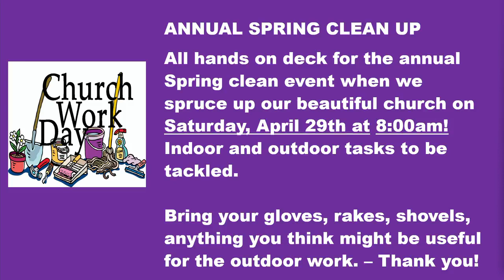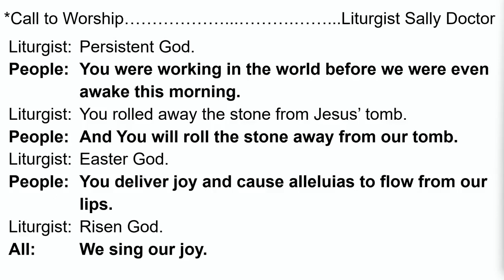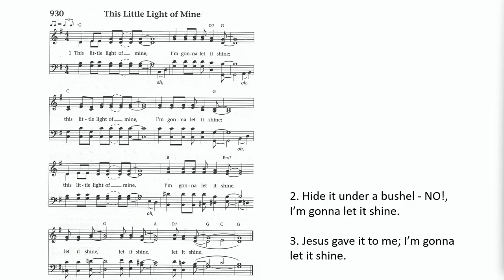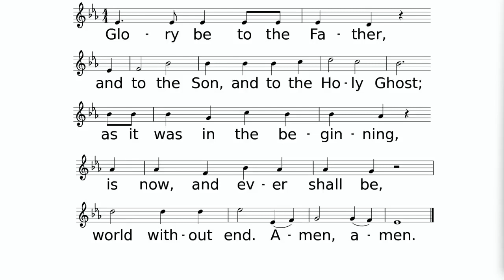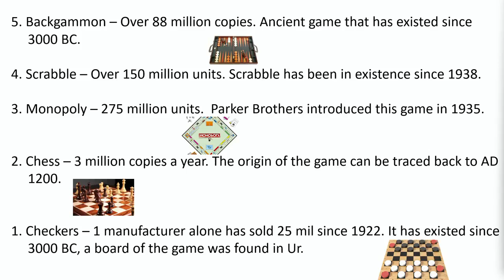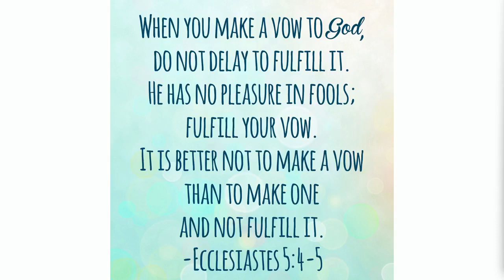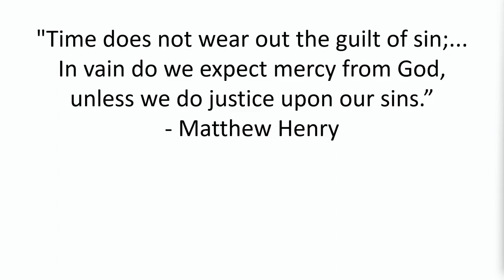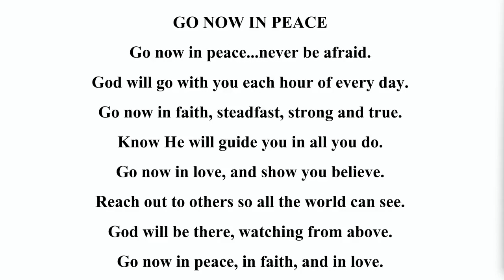GSPC Worship Apr 16, 2023